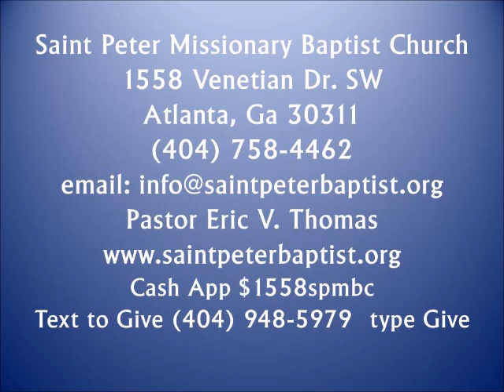Pastor Eric Thomas Expectation Moment - May 9, 2023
Bible Study
Book of Acts Chapter 2:41-47